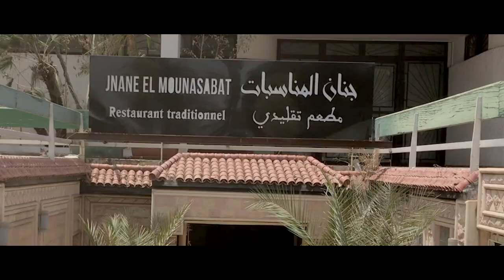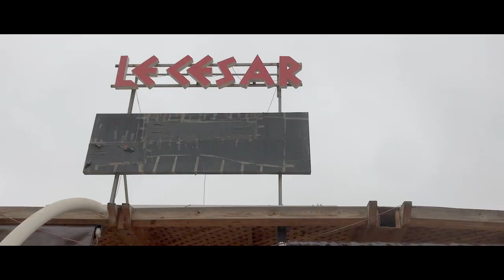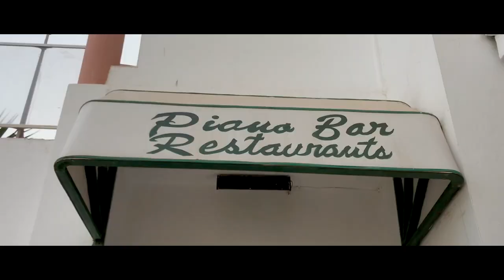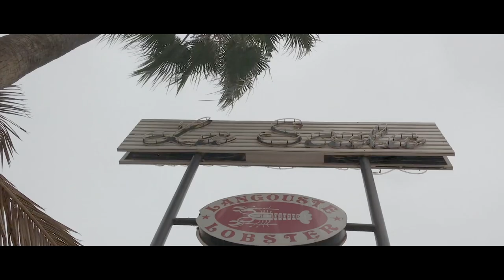MA VIE À AGADIR 🁢 حياتي في مدينة أݣادير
Reda SEDDAD est un pianiste, compositeur et arrangeur, né à Casablanca.
Il était le plus jeune parmi onze enfants.
Il commença à jouer l'accordéon depuis l'âge de six ans et depuis,
Reda et la musique sont devenus inséparables.
Apres la création d'un groupe musicale par son frère,Reda était devenu un membre actif,Jouant, dansant, et performant.Reda a performer pour les touristes dans
les hôtels, les piano-bars, et les discothèques.
Il a toujours su comment leur faire passer du bon temps.
A l'âge de 14 ans, Reda quitta sa famille pour faire sa vie en tant que musicien professionnel.
Grâce a son talent et sa persistance,son rêve était finalement devenu une réalité.
En 1997, Reda quitta le Maroc pour Munich.
Pendant son parcours musical allemand, Reda acquit beaucoupde connaissances et d'expérience sur la musique bavaroise.
Le Jazz a été et représente toujours sa passion,Lui permettant de performer avec le Alten Jazzer.
Reda est de retour au Maroc ou il a accompagné plusieurs artistes connus
Marocains (y-compris Les Golden Hands, Darga Fusion, Ganga Vibes, parmi d’autres)
pour des festivals, concerts et des émissions télévisées sur les chaînes nationales.
En 2008, Reda a été invité par la chaine 2M à participer a l’émission Marocaine de
superstars STUDIO 2M en tant que pianiste et keyboarder au sein du groupe (Catégorie occidentale).
Actuellement, il possède un studio d’enregistrement ‘’ ROXY SOUND‘’
pour la créativité et l’arrangement de plusieurs artistes du monde entier.
Ceci lui a permis d’accompagner, parmi d’autres, chanteuses et chanteurs,
spécialiste de Jazz, Soul, Funk, R&B, Pop & Hits, et d’autres groupes locaux pour
tous les événements et la création de divertissement programmes pour les clubs, les restaurants et les hôtels ..

'' Sa façon n'est pas la plus facile ou rapide, mais c'est celle qui mènera au succès ''

Directed by Reda Seddad
Production by ROXY SOUND '' Studio Recording ''
MARRAKECH - MOROCCO 2021